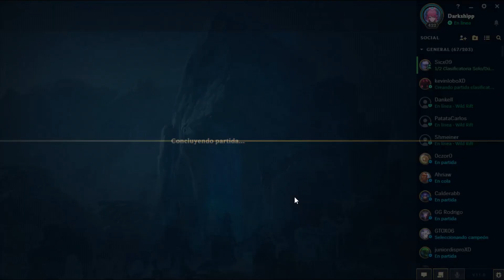100 puntos de prestigio Guia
Que tal Invocadores les dejo una pequeña guía de como consigo los puntos de prestigio en los eventos de lol, por que eh notado en los comentarios que es una duda muy frecuente entre los usuarios que quieren las skins de prestigios en mi caso la skin de Leona Academia de Combate Edición Prestigiosa.
Necesitas Equipo para Clash? Pregunta en nuestro Grupo de Discord